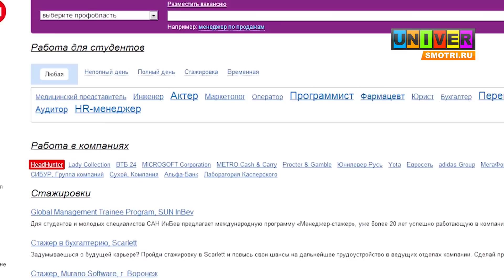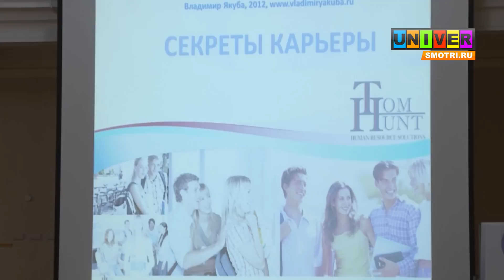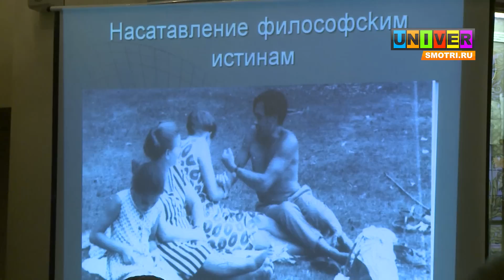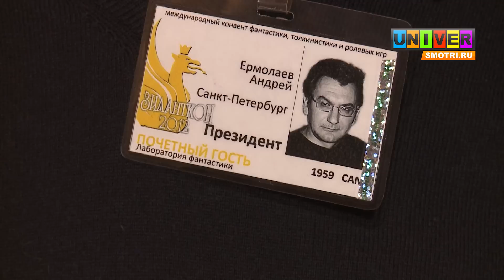обзор новостей от 07.11.12